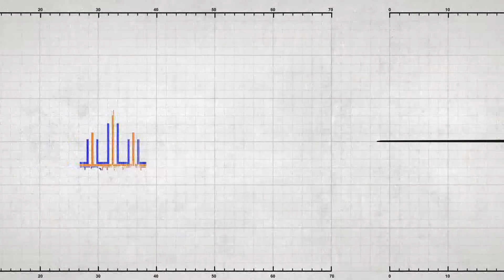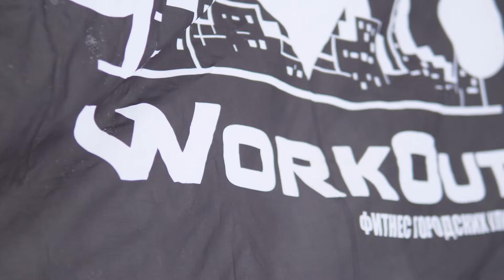Спортивная программа "Пульс". Сюжет о зимнем воркауте. (Выпуск от 24.02.2018)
Многие считают, что покорять турники можно только летом. Но участники программы "100-дневный воркаут" иного мнения. Дана Кожановская отправилась на воскресную тренировку, для того, чтобы разобраться, как эта программа работает, из чего состоит и кто может по ней заниматься.